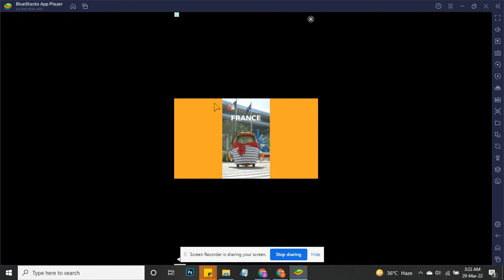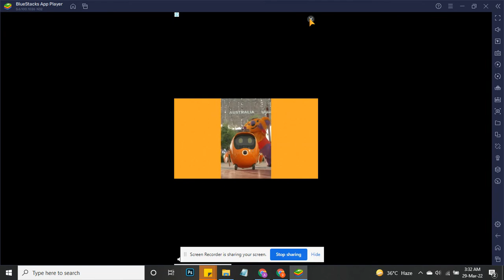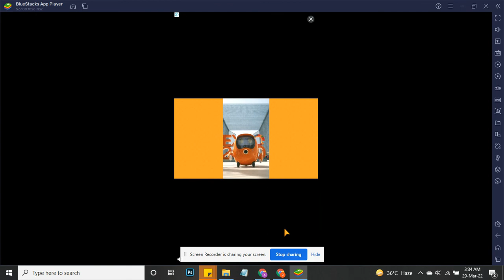Level 26 to 30 || Bubble Shooter || Gamingism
Play the classic and most addictive bubble pop game for FREE, match 3 colors and clear levels. Don’t miss out on this fun relaxing